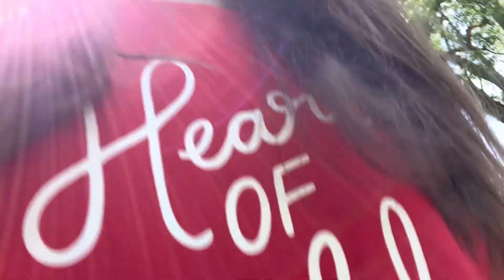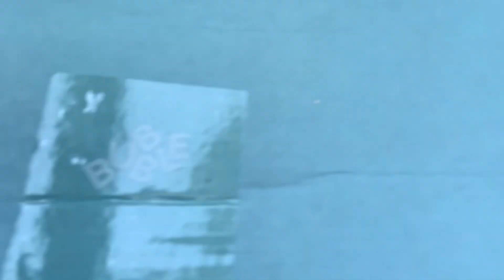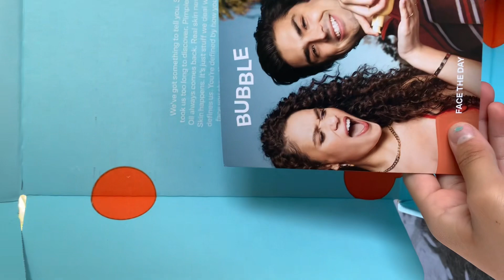Unboxing bubble skincare